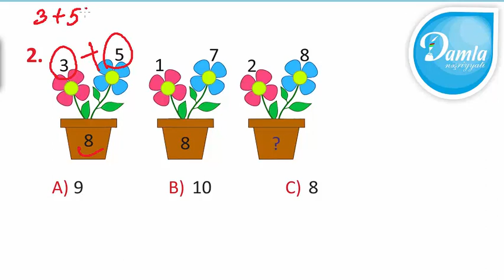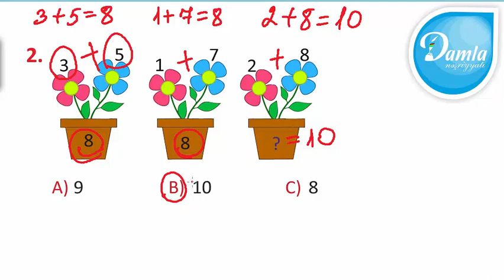Məntiq - Beyin Gimnastikası 1-ci sinif – Səh. 36 - Sual 2